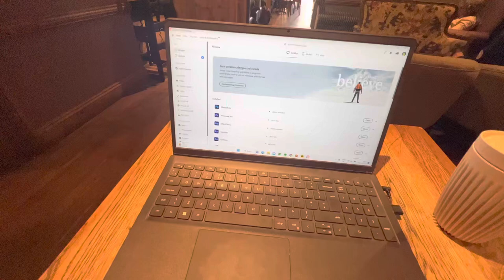Day In Life | Not My Week + Podcast Editing 🎙️ | PETRA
Hello, Hi 🌸

Another Sunday and this video is probably the most boring one I’ve ever upload.

This week was a struggle - I was on my period and didn’t feel well and was extremely tired.

I didn’t go to gym at all and finally when I felt better on Friday and Saturday I spent both day editing the poscast.

Byeeeeeeeeeeee xx